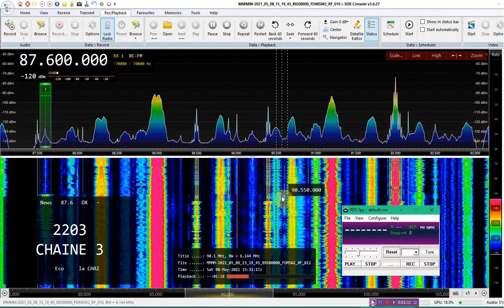Alger 3 and R Tataouin (Tunisia) on 87.6 MHz received in Belgium during Es propagation 2021-05-08